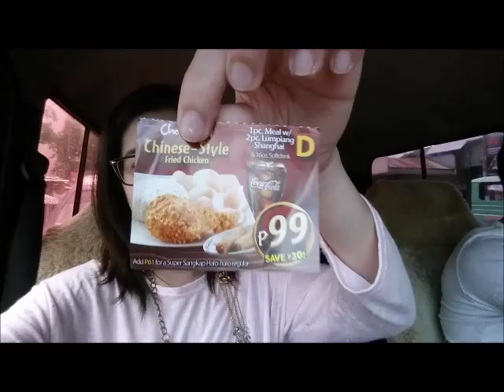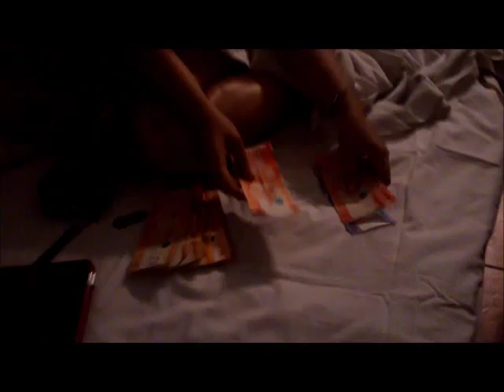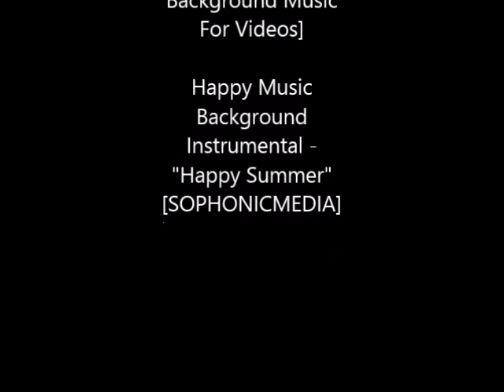SUPER FRIENDS' LONG WEEKEND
Kadayawan Festival in Davao

We went and spent our long weekend with greatness! :)